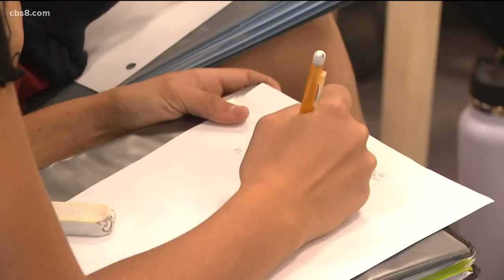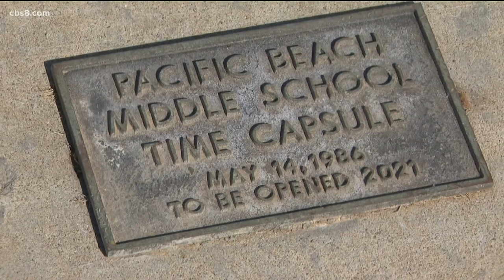Pacific Beach Then & Now: Revisiting 1980s series on San Diego neighborhoods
News 8 looks into the history of Pacific Beach, and what it's like today. We revisit Crystal Pier, life along the boardwalk and more featured in 1987.